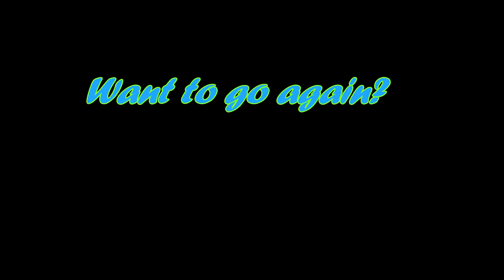Skydive Tennessee with Jacob Fowler from Nashville, TN